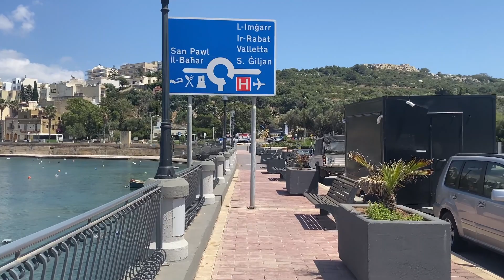(ASMR) Walking through Xemxija, St. Paul's Bay, Malta 🇲🇹 - 4K / Caminando por Xemxija, Malta.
Xemxija es una pintoresca localidad situada en la costa noroeste de la isla de Malta, en el mar Mediterráneo. Es conocida por su hermoso paisaje costero y su entorno natural. El nombre "Xemxija" en maltés significa "bahía soleada", lo cual describe perfectamente su ubicación soleada y su bahía en forma de herradura.

ASMR Real Natural Sound, es un canal que te invita a explorar los sonidos de la naturaleza, será un viaje de sensaciones que te conectan con todo su esplendor y grandeza. A través de tus sentidos, podrás encontrar un espacio de intimidad con tu ser interior, llevándote a la relajación total y aportar a una mejor calidad del sueño.
El sonido de la lluvia, truenos, ríos y bosques te acompañaran en el sabio encuentro contigo mismo.

Xemxija is a picturesque town located on the northwest coast of the island of Malta, in the Mediterranean Sea. It is known for its beautiful coastal scenery and its natural environment. The name "Xemxija" means "sunny bay" in Maltese, which perfectly describes its sunny location and horseshoe-shaped bay.

ASMR Real Natural Sound, is a channel that invites you to explore the sounds of nature, it will be a journey of sensations that connect you with all its splendor and greatness. Through your senses, you will be able to find a space of intimacy with your inner being, leading you to total relaxation and contributing to a better quality of sleep.
The sound of rain, thunder, rivers and forests will accompany you in the wise encounter with yourself.
If you like our content and want to see more, help us by giving the subscribe button, like and share, that would help us a lot to continue uploading videos of this type.

Thank you for seeing us.